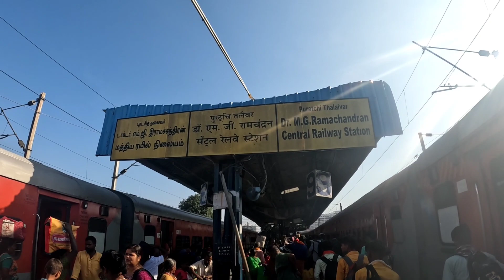I Spend 45 Hours Inside This Train General Coach || चलती ट्रेन में मिला देशी खजूर का तारी || EPO2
I Spend 45 Hours Inside This Train General Coach  || चलती ट्रेन में मिला देशी खजूर का तारी ||

The 12669 / 12670 Ganga Kaveri Express is a bi-weekly Express train service operated by Indian Railways, connecting Chennai in Southern India to Chhapra in Bihar.
Operating speed: 55 km/h (34 mph) average with halts
Class(es): AC 1st Class, AC 2 Tier, AC 3 Tier, Sleeper class, General Unreserved
Distance travelled: 2,343.6 km (1,456 mi)
Baggage facilities: Available
First service: 1 January 1984; 40 years ago
Other facilities: Below the seats
Gangakaveri Express -12670 ( Chhapra to Chennai Central ). Classes: 2A,3A,SL; Service Days: Monday, Wednesday; Stops: 24 Duration: 41 hrs 25 mins Type: Mail/ ...